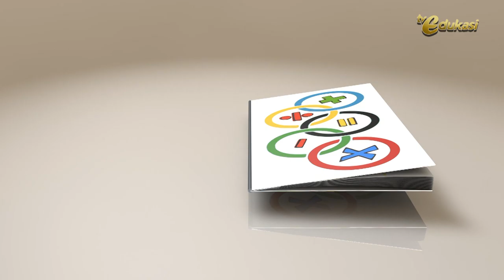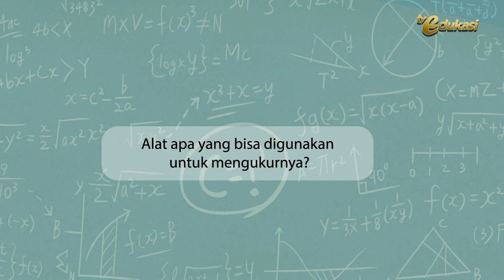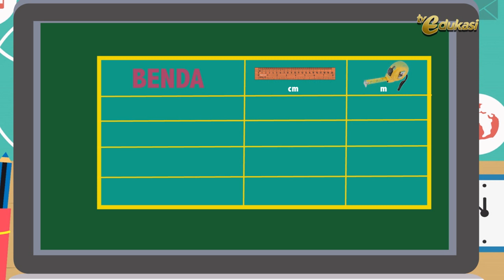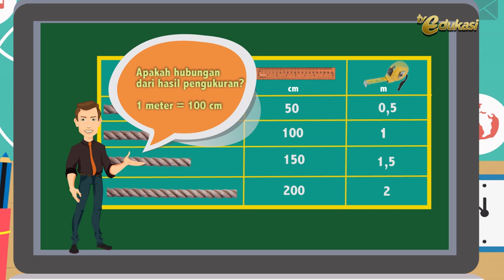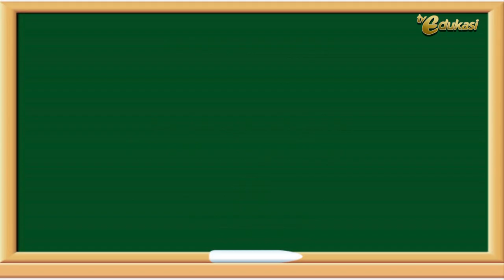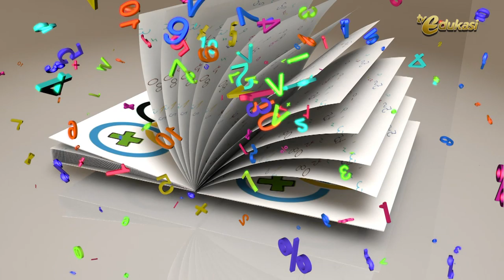Satuan Panjang I Satuan Panjang, Luas, dan Volume I Gemar Matematika I Matematika SD I Seg.1